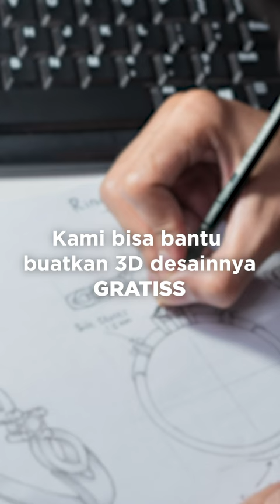Custom Cincin Nikah Dengan 3D Printing di Lovary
𝐌𝐮𝐧𝐠𝐤𝐢𝐧 𝐬𝐞𝐤𝐚𝐫𝐚𝐧𝐠 𝐤𝐚𝐦𝐮 𝐥𝐚𝐠𝐢 𝐦𝐞𝐧𝐠𝐚𝐥𝐚𝐦𝐢:
✔️ 𝘕𝘺𝘢𝘳𝘪 𝘥𝘦𝘴𝘢𝘪𝘯 𝘺𝘢𝘯𝘨 𝘤𝘰𝘤𝘰𝘬 𝘵𝘢𝘱𝘪 𝘣𝘦𝘭𝘶𝘮 𝘥𝘢𝘱𝘦𝘵
✔️ 𝘜𝘥𝘢𝘩 𝘢𝘥𝘢 𝘥𝘦𝘴𝘢𝘪𝘯𝘯𝘺𝘢, 𝘨𝘢𝘬 𝘢𝘥𝘢 𝘶𝘬𝘶𝘳𝘢𝘯𝘯𝘺𝘢
✔️ 𝘈𝘥𝘢 𝘶𝘬𝘶𝘳𝘢𝘯𝘯𝘺𝘢, 𝘨𝘢𝘬 𝘤𝘰𝘤𝘰𝘬 𝘩𝘢𝘳𝘨𝘢𝘯𝘺𝘢

𝘗𝘶𝘴𝘪𝘯𝘨 𝘬𝘢𝘯?

𝐌𝐚𝐮 𝐂𝐮𝐬𝐭𝐨𝐦, 𝐮𝐝𝐚𝐡 𝐤𝐞𝐬𝐚𝐧𝐚 𝐬𝐢𝐧𝐢, 𝐭𝐚𝐩𝐢:
✔️ 𝘛𝘢𝘬𝘶𝘵 𝘩𝘢𝘴𝘪𝘭𝘯𝘺𝘢 𝘣𝘦𝘥𝘢 𝘴𝘢𝘮𝘢 𝘥𝘦𝘴𝘢𝘪𝘯 𝘬𝘢𝘳𝘦𝘯𝘢 𝘥𝘪𝘣𝘶𝘢𝘵𝘯𝘺𝘢 𝘮𝘢𝘴𝘪𝘩 𝘮𝘢𝘯𝘶𝘢𝘭
✔️ 𝘎𝘢𝘳𝘢𝘯𝘴𝘪 𝘳𝘦𝘷𝘪𝘴𝘪, 𝘵𝘢𝘱𝘪 𝘳𝘪𝘣𝘦𝘵 𝘬𝘢𝘭𝘰 𝘯𝘨𝘶𝘭𝘢𝘯𝘨 𝘱𝘢𝘥𝘢𝘩𝘢𝘭 𝘸𝘢𝘬𝘵𝘶𝘯𝘺𝘢 𝘶𝘥𝘢𝘩 𝘮𝘦𝘱𝘦𝘵 𝘯𝘪𝘩
✔️ 𝘗𝘪𝘯𝘨𝘪𝘯 𝘤𝘢𝘳𝘪 𝘣𝘢𝘩𝘢𝘯 𝘺𝘢𝘯𝘨 𝘩𝘢𝘭𝘢𝘭 𝘱𝘳𝘪𝘢
✔️ 𝘛𝘢𝘬𝘶𝘵 𝘴𝘢𝘭𝘢𝘩 𝘮𝘪𝘭𝘪𝘩 𝘷𝘦𝘯𝘥𝘰𝘳, 𝘢𝘥𝘢 𝘺𝘢𝘯𝘨 𝘯𝘢𝘸𝘢𝘳𝘪𝘯 𝘬𝘢𝘥𝘢𝘳 𝘤𝘶𝘮𝘢 𝟷% 😣 𝘫𝘢𝘥𝘪 𝘵𝘢𝘬𝘶𝘵 𝘥𝘦𝘩 𝘬𝘦𝘯𝘢𝘱𝘢-𝘯𝘢𝘱𝘢

𝐓𝐞𝐧𝐚𝐧𝐠 𝐚𝐣𝐚, 𝐋𝐨𝐯𝐚𝐫𝐲 𝐛𝐢𝐬𝐚 𝐤𝐚𝐬𝐢𝐡 𝐬𝐨𝐥𝐮𝐬𝐢 😊
✅ 𝘏𝘢𝘳𝘨𝘢 𝘣𝘦𝘳𝘢𝘱𝘢𝘱𝘶𝘯 𝘣𝘪𝘴𝘢 𝘥𝘪𝘣𝘶𝘢𝘵𝘪𝘯, 𝟷𝘫𝘵, 𝟸𝘫𝘵, 𝟹𝘫𝘵, 𝟺𝘫𝘵, 𝟻𝘫𝘵++ 𝘴𝘦𝘱𝘢𝘴𝘢𝘯𝘨? 𝘣𝘪𝘴𝘢!
✅ 𝘗𝘪𝘰𝘯𝘦𝘦𝘳 𝘥𝘪 𝘐𝘯𝘥𝘰𝘯𝘦𝘴𝘪𝘢 𝘤𝘶𝘴𝘵𝘰𝘮 𝘫𝘦𝘸𝘦𝘭𝘳𝘺 𝘥𝘦𝘯𝘨𝘢𝘯 𝘵𝘦𝘬𝘯𝘰𝘭𝘰𝘨𝘪 𝟹𝘋 𝘗𝘳𝘪𝘯𝘵𝘪𝘯𝘨
✅ 𝘒𝘢𝘮𝘶 𝘣𝘪𝘴𝘢 𝘳𝘦𝘲𝘶𝘦𝘴𝘵 𝘥𝘦𝘴𝘢𝘪𝘯 𝘢𝘱𝘢𝘱𝘶𝘯, 𝘶𝘬𝘶𝘳𝘢𝘯 𝘣𝘦𝘳𝘢𝘱𝘢𝘱𝘶𝘯 𝘥𝘪 𝘓𝘰𝘷𝘢𝘳𝘺
✅ 𝘏𝘢𝘴𝘪𝘭 𝘥𝘦𝘴𝘢𝘪𝘯 𝘥𝘪𝘣𝘶𝘢𝘵𝘪𝘯 𝟹𝘋 𝘋𝘦𝘴𝘪𝘨𝘯 𝘯𝘺𝘢, 𝘭𝘢𝘭𝘶 𝘥𝘪𝘤𝘦𝘵𝘢𝘬 𝘥𝘦𝘯𝘨𝘢𝘯 𝘵𝘦𝘬𝘯𝘰𝘭𝘰𝘨𝘪 𝘮𝘰𝘥𝘦𝘳𝘯
✅ 𝘎𝘢𝘬 𝘭𝘢𝘨𝘪 𝘩𝘢𝘳𝘶𝘴 𝘳𝘦𝘷𝘪𝘴𝘪 𝘩𝘢𝘴𝘪𝘭 𝘫𝘢𝘥𝘪, 𝘤𝘶𝘬𝘶𝘱 𝘤𝘦𝘬 𝘢𝘫𝘢 𝘥𝘦𝘴𝘢𝘪𝘯 𝟹𝘋 𝘯𝘺𝘢
✅ 𝘒𝘢𝘳𝘦𝘯𝘢 𝘯𝘢𝘯𝘵𝘪 𝘥𝘦𝘴𝘢𝘪𝘯 𝘥𝘪𝘤𝘦𝘵𝘢𝘬 𝘥𝘦𝘯𝘨𝘢𝘯 𝘱𝘳𝘦𝘴𝘪𝘴𝘪 𝘩𝘪𝘯𝘨𝘨𝘢 𝘴𝘬𝘢𝘭𝘢 𝘮𝘪𝘭𝘪𝘮𝘦𝘵𝘦𝘳
✅ 𝘈𝘵𝘢𝘶 𝘬𝘢𝘮𝘶 𝘮𝘢𝘶 𝘱𝘪𝘭𝘪𝘩 𝘥𝘦𝘴𝘢𝘪𝘯 𝘥𝘢𝘳𝘪 𝘬𝘢𝘵𝘢𝘭𝘰𝘨 𝘢𝘥𝘢 𝘳𝘢𝘵𝘶𝘴𝘢𝘯 𝘱𝘪𝘭𝘪𝘩𝘢𝘯 𝘥𝘦𝘴𝘢𝘪𝘯
✅ 𝘉𝘪𝘴𝘢 𝘭𝘢𝘴𝘦𝘳 𝘯𝘢𝘮𝘢, 𝘢𝘥𝘢 𝘴𝘦𝘳𝘵𝘪𝘧𝘪𝘬𝘢𝘵 𝘬𝘦𝘢𝘴𝘭𝘪𝘢𝘯 𝘣𝘢𝘩𝘢𝘯 𝘥𝘦𝘯𝘨𝘢𝘯 𝘢𝘭𝘢𝘵 𝘮𝘰𝘥𝘦𝘳𝘯,
✅ 𝘈𝘥𝘢 𝘎𝘢𝘳𝘢𝘯𝘴𝘪 𝘥𝘢𝘯 𝘭𝘢𝘪𝘯-𝘭𝘢𝘪𝘯